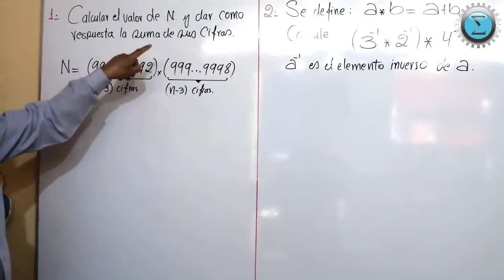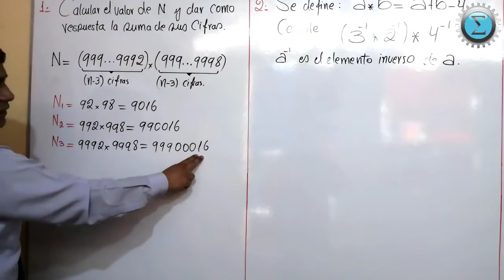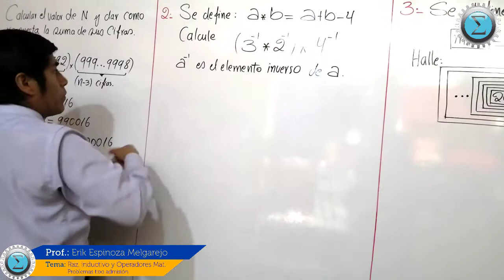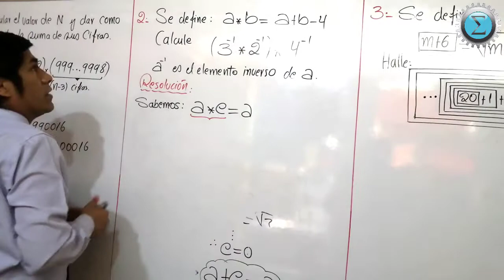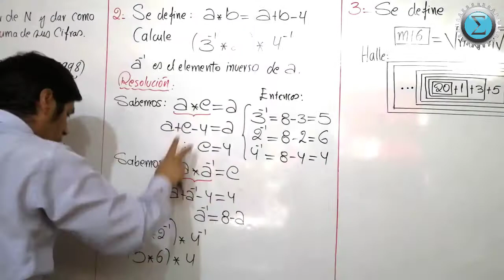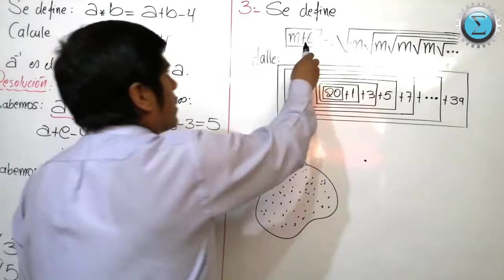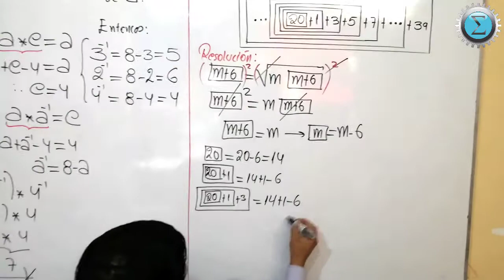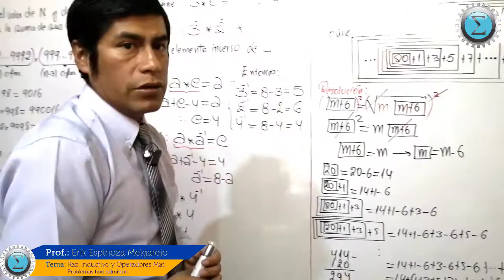RAZONAMIENTO INDUCTIVO Y OPERADORES